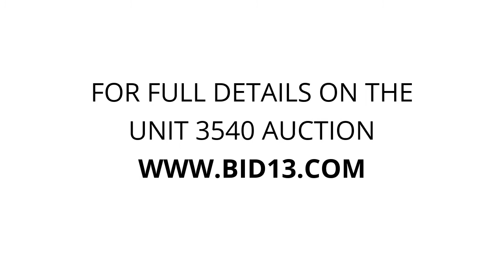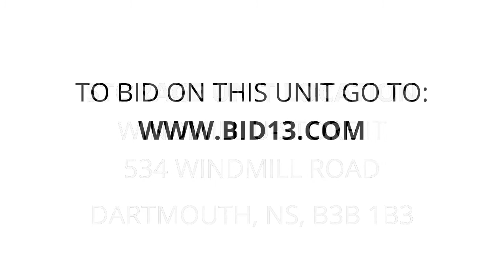Windmill U-Store It - Unit 3540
office, office-supplies, chairs, office-furniture, furniture